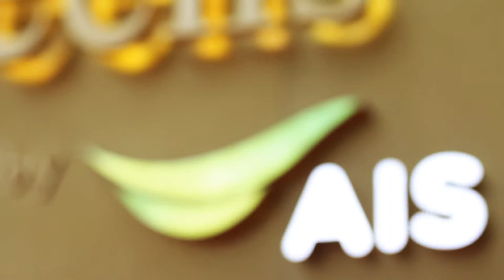AIS EMBASSY Diplomat Screen